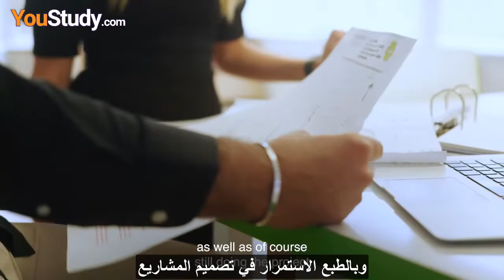دراسة تخصص هندسة البناء في جامعات بريطانيا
منذ صغره أراد أمين دائمًا أن يصبح مهندسًا مثل والده. دافعه هو إنشاء وصيانة المساحات التي تعمل على تحسين حياة الناس. درس تخصص هندسة البناء في أحد أفضل الجامعات البريطانية وأصبح مهندسًا كبيرًا في سن 23 عامًا فقط وعمل في بعض المشاريع البارزة مثل "المجاري الفائقة" في التايمز. اكتشف المزيد عن أمين وكيف ساعد وقته كطالب دولي في تشكيل مستقبله.

للدراسة تخصص هندسة البناء في أحد أفضل جامعات بريطانيا إرسال طلبك عبر الرابط التالي

Since he was young, Amien always wanted to become an engineer like his father. His motivation is to create and maintain spaces that improve people’s lives. He became a senior engineer at only 23, and has worked on some high-profile projects, such as the Thames “super sewer”.
Find out more about Amien and how his time as an international student helped shape his future.

المرجع: Study Group